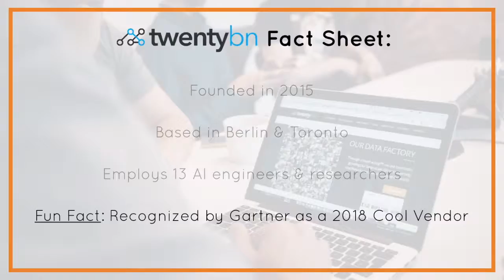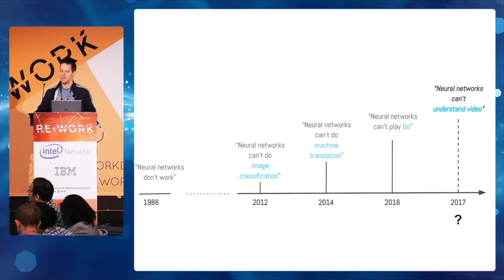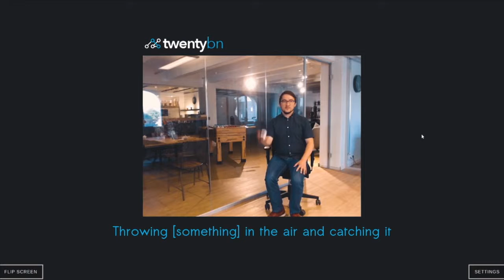Journey with RE•WORK - Roland Memisevic, CEO, Chief Scientist & Co-Founder at TwentyBN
This autumn, RE•WORK will be back in Canada with the Deep Learning Summit. Prior to the event, we caught up with Roland Memisevic, CEO, Chief Scientist & Co-Founder at Twenty Billion Neurons (TwentyBN) on his experiences at previous RE•WORK events and what he will be exploring at the upcoming Deep Learning Summit in Toronto